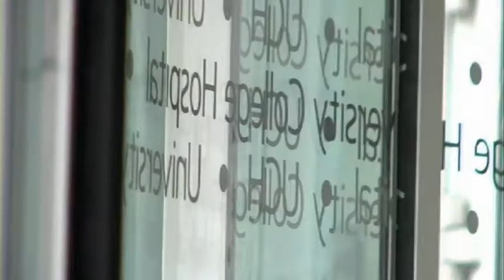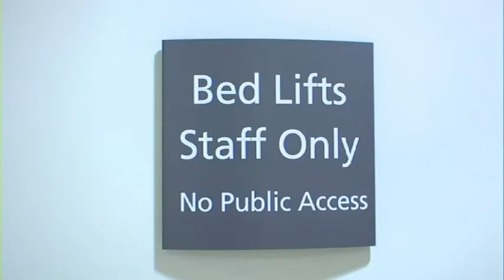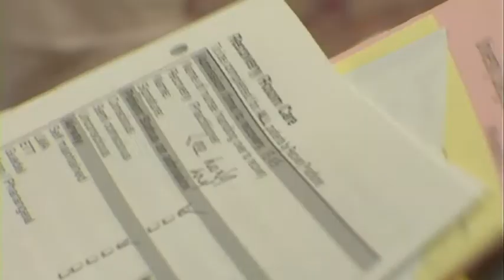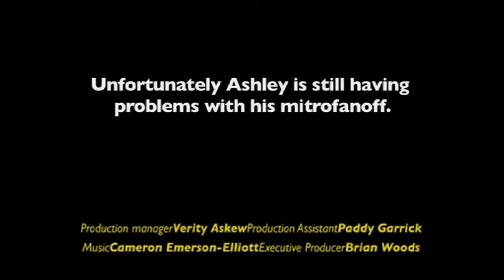Three-Minute Wonder - Ashley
One of a series of eight three-minute short programmes filmed around UCLH in the summer of 2008. They first aired on Channel 4 in the week starting 15 June 2009 as part of their  series.

Filmed, produced and directed by Chris Eley, featuring play specialists and  at UCH.